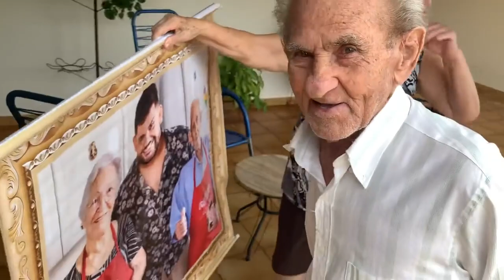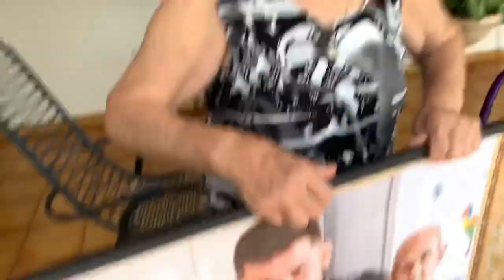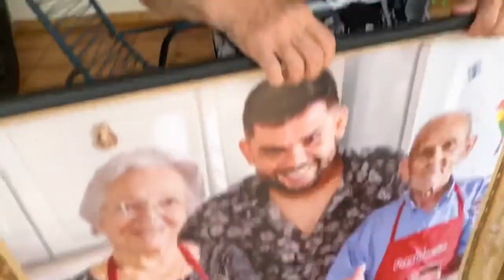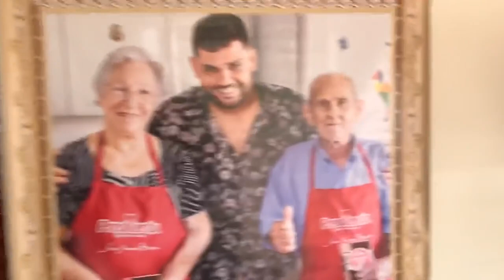O vovô ficou FELIZ com o presente